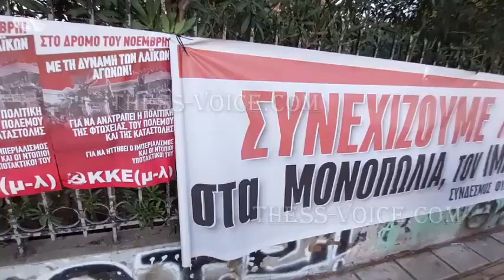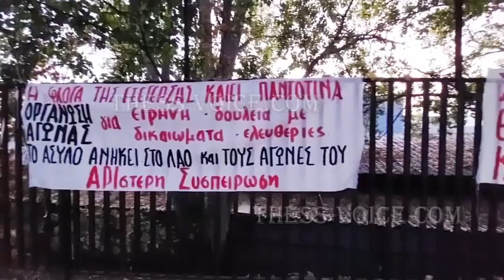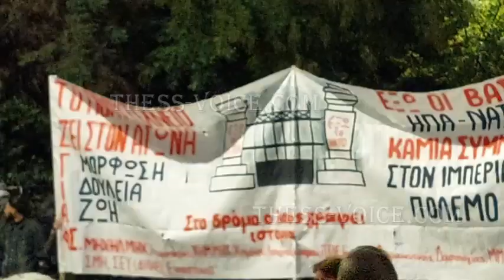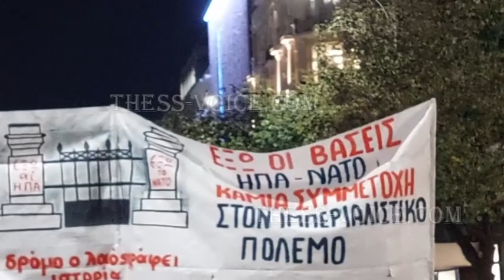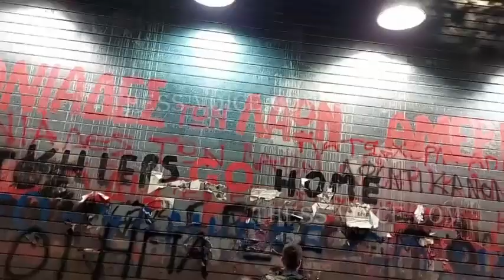Πορεία Πολυτεχνείο - Θεσσαλονίκη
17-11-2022 Από την Πολυτεχνική Σχολή ξεκίνησαν την Πέμπτη 17 Νοεμβρίου, οι πορείες για την 49η επέτειο του Πολυτεχνείου. Στην κορυφή της πορείας ήταν μέλη του Συνδέσμου Φυλακισθέντων & Εξορισθέντων Αντιστασιακών και ακολούθησαν το ΠΑΜΕ, το ΚΚΕ, συλλογικότητες, φοιτητές και σωματεία εργαζομένων. Στη δεύτερη πορεία συμμετείχαν μέλη του ΣΥΡΙΖΑ-Προοδευτική Συμμαχία και στην τρίτη πορεία φοιτητές, μέλη της εξωκοινοβουλευτικής αριστεράς και αντιεξουσιαστές. Οι διαδηλωτές στάθηκαν μπροστά από την Αμερικανική Πρεσβεία όπου έγραψαν συνθήματα, έκαψαν τη σημαία των ΗΠΑ και αφού τραγούδησαν το "Ακορντεόν" του Μάνου Λοΐζου και το "Πότε θα κάνει ξαστεριά", συνέχισαν την πορεία στο κέντρο της Θεσσαλονίκης.
Παρόντες στις πορείες ήταν μεταξύ άλλων, ο Βουλευτής του ΚΚΕ Λεωνίδας Στολτίδης, ο πρώην Βουλευτής του ΣΥΡΙΖΑ Τριαντάφυλλος Μηταφίδης και οι Βουλευτές του ΣΥΡΙΖΑ Γιάννης Αμανατίδης, Δώρα Αυγέρη και Αλέξανδρος Τριανταφυλλίδης.